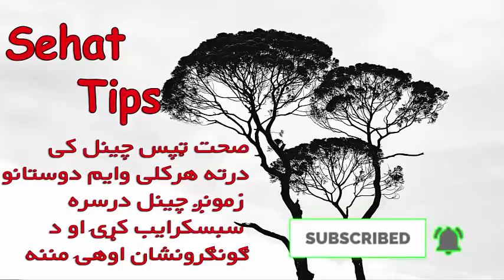زوی چی د اعلی تعلیم لپاره بل ملک ته لاړ مور یی بیخی هیره کړه خو چی واپس راغلی | Heart touching Story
زوی چی د اعلی تعلیم لپاره بل ملک ته لاړ مور یی بیخی هیره کړه خو چی واپس راغلی